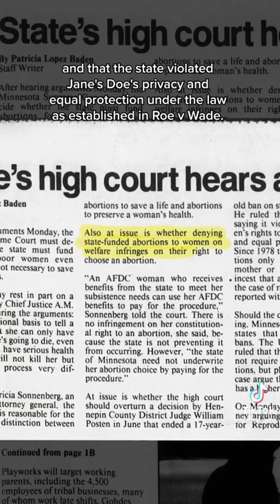Breaking: MN judge strike’s down many of state’s current abortion restrictions